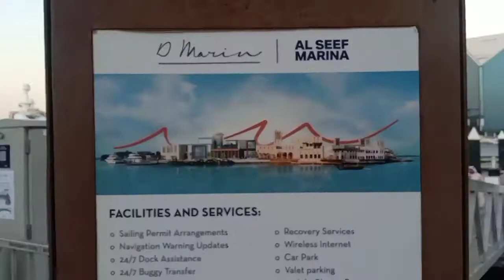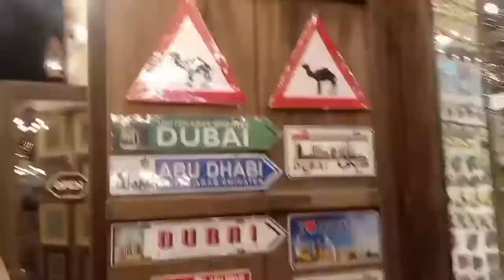Exploring Al Seef Marina Creek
I went here 4 times already but this is the 1st time I explore this beautiful Al Seef Marina Creek. The weather was so perfect for walking and relaxing.